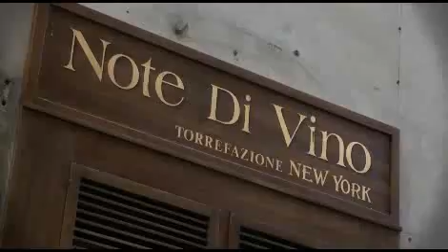Massimo | C-Leg User from Italy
Massimo is a true family man, typically Italian. Raised in Florence, he now lives in a small village between Pisa and Lucca with his wife Liana and his son David. Liana and David share his hobbies. Travel, mountain biking and boats. A few months ago, he passed the test for an upgrade to his boat operators license. He wants to take up kayaking next. Massimo discovered his passion for mechanics in his early youth. He was always working on his motorcycle as a boy. Even if I had to lie in the mud to do it. He ended up developing motorcycles as his vocation before he was able to combine travel, another of his hobbies, with his profession. He spent two years in the Philippines and still travels a lot, both in Italy and abroad. I have many different interests and like to learn new things. Just one of the reasons why his life is never boring.